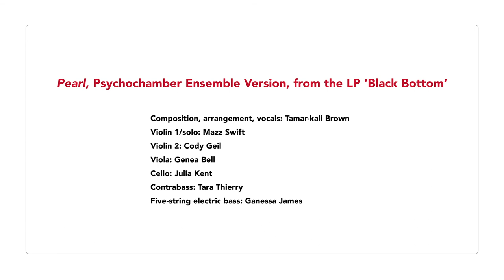Meet the Composer: Tamar-kali Brown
Meet Tamar-kali Brown, an inaugural IDEA Opera Resident Artist! Get to know this emerging opera composer and hear a sample of her work in this short video.